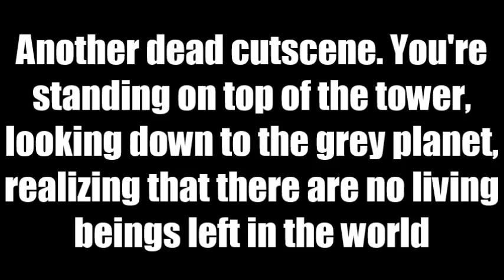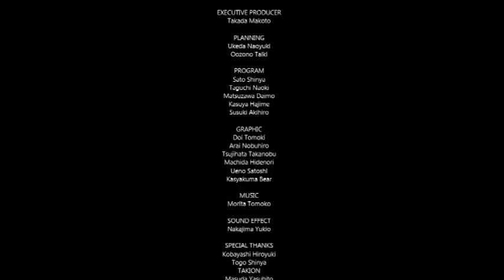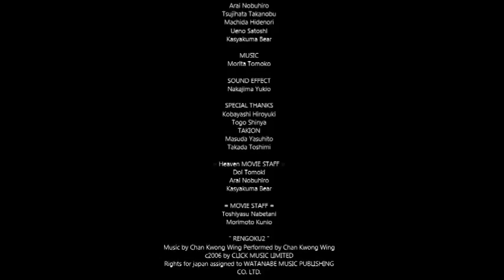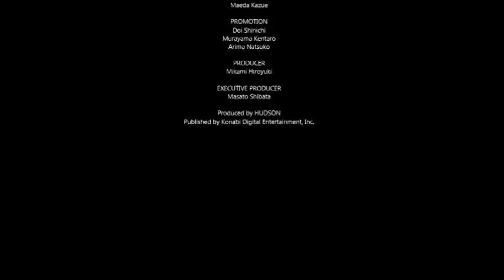Amonimus VS Rengoku II: The Stairway to H.E.A.V.E.N (Deucalion)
Taking the role of an Autonomous Dueling Armed Machine, or ADAM for short, players will punch, kick, blast, swing, drill, and strafe through eight destructible levels of Rengoku 2: The Stairway to H.E.A.V.E.N. Featuring 360-degree movement and lock-on mechanics, the game also includes options to upgrade ADAM with over 300 weapon combinations such as large hammers, drill foreheads, and Armageddon inducing guns. Four gamers can play together in one of many multiplayer games using an Ad-hoc wireless connection. Character designs are by Jun Suemi, and the theme music is by Chan Kwong Wing. Game is made by Hudson Soft and Konami Corporation.